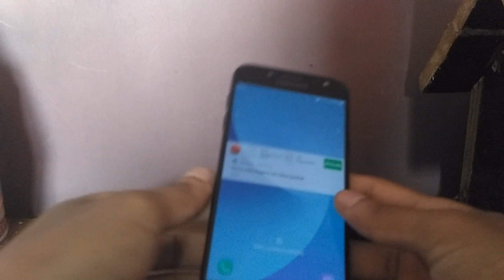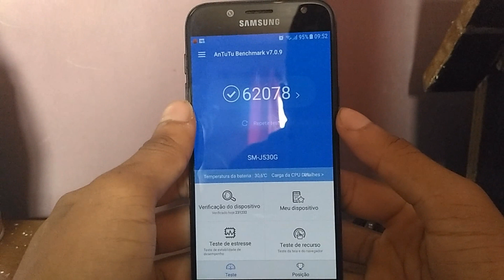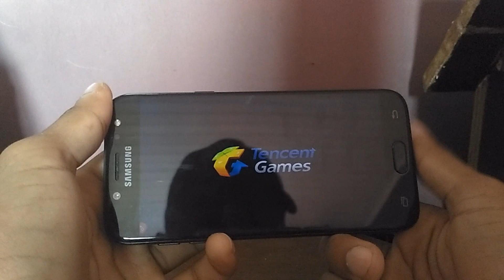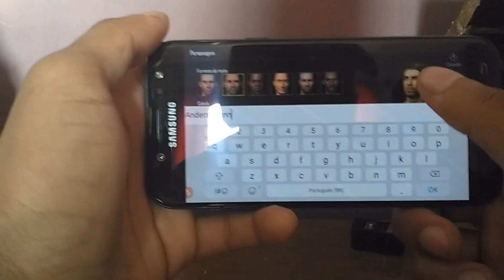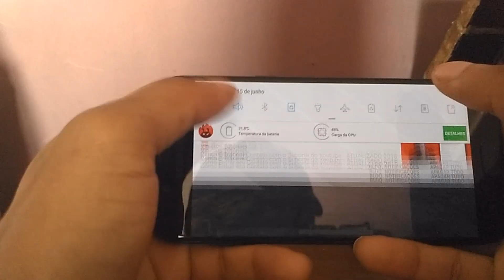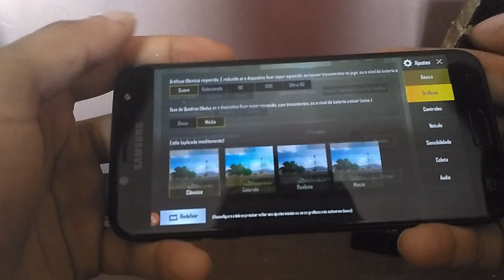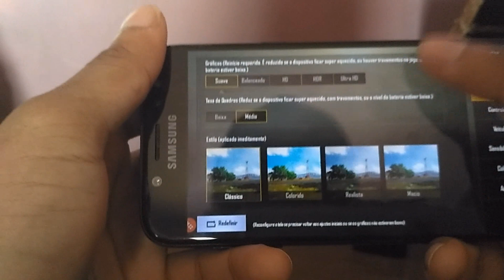PUBG Mobile No Galaxy J5 PRO Rodou?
Deixe Seus Aplicativos E Arquivos protegido com senhas gratuito, com o aplicativo Applock!

Conheça o Canal Dos Meus Amigos 👇👇👇
(Rutiele Gomes)

importa seus produtos aqui 👇😀

       Original Xiaomi Mi Band 2 Smart Watch para Android iOS  -  VERSÃO CHINESA  Preto

      Xiaomi LYXQEJ01JY Fones de Ouvido       Bluetooth  -  Preto

       Cabo de Carregamento USB de 14cm para Xiaomi Miband 2  -  Preto

HUAWEI P10 Plus 4G Smartphone Versão Global  -  Preto
4GB RAM 64GB 20.0MP + 12.0MP Câmeras Traseiras Duplas Reconhecimento de Impressão Digital Tipo-C

andersoncnn

androidsempre

Anderson Santos

                               OBRIGADO!❤️✌️😀